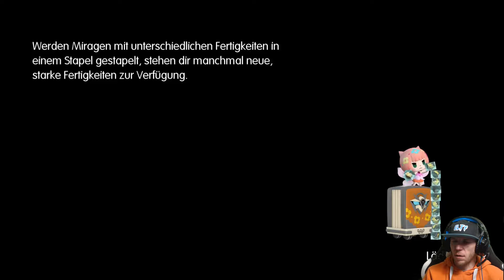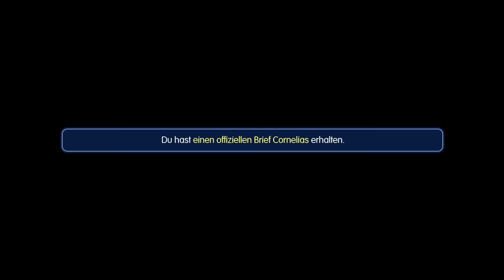Zurück in Cornelia - World of Final Fantasy | Lets Play #10 | PS4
▼▼▼ DARUM GEHT ES IN DIESEM LETS PLAY ▼▼▼

Eine epische Reise in die Welt von Final Fantasy!
Die Welt von Grymoire ist ein mysteriöser und märchenhafter Ort,
an dem die bekanntesten Schauplätze, Gesichter und Monster
der vergangenen FINAL FANTASY-Teile aufeinandertreffen.
Die Geschwister Reynn und Lann reisen eines Tages in diese
geheimnisvolle Welt, um ihre verlorenen Erinnerungen wiederzuerlangen
und treffen dabei auf alte, aber noch unbekannte Freunde und Gefährten,
die das Land vor der gewaltigen Bahamut-Armee beschützen. Nur die Erinnerungen

des Geschwisterpaares können den Konflikt in dieser märchenhaften Welt lösen.

▼▼▼ QUICK INFOS ▼▼▼

► Release: 6. November 2018
► Entwickler: Square Enix, SQUARE ENIX CO., LTD.
► Herausgeber: Square Enix
► Plattform: Nintendo Switch, PlayStation 4, Xbox One, PC
► Spieler: 1

▼▼▼ SOCIAL MEDIA - SCHAUT UNS ÜBER DIE SCHULTER ▼▼▼